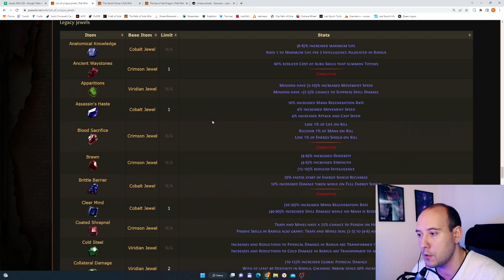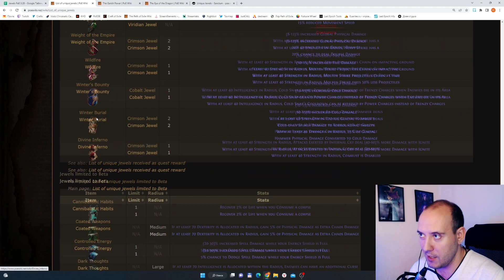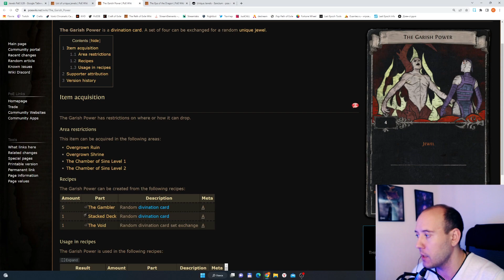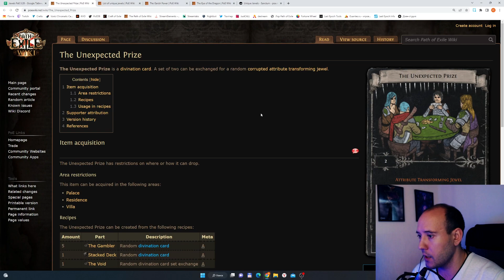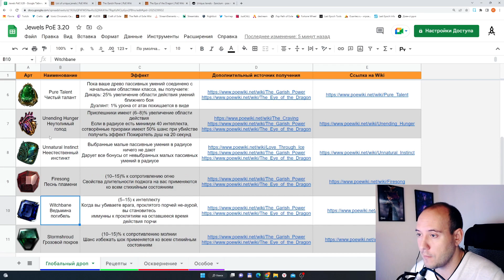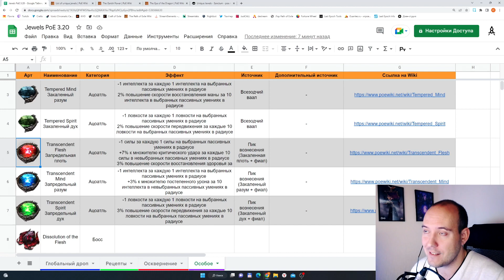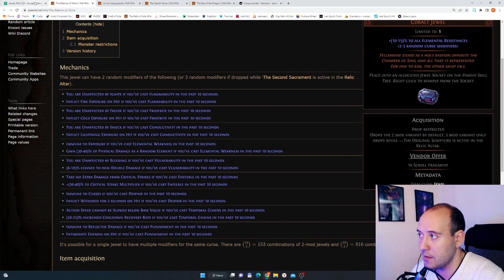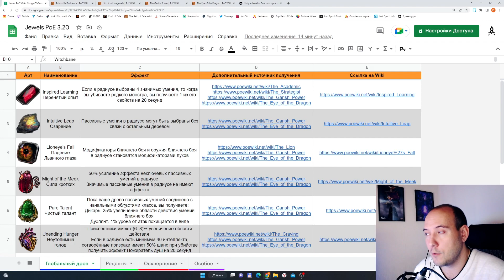Самоцветы в Path of Exile | Как получить и что удалили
В Path of Exile 3.20 Запретное святилище были переработаны свойства самоцветов, а также список доступных уникальных самоцветов в глобальном дропе. Рассматриваю способы их получения, рецепты торговцев, а также версии, доступные только при осквернении. Ниже ссылка на таблицу со водной информацией.

00:00 - Начало
01:14 - Удаленные самоцветы
04:05 - Самоцветы в глобальном дропе
08:41 - Оскверненные самоцветы
11:52 - Рецепты
14:31 - Остальные источники самоцветов